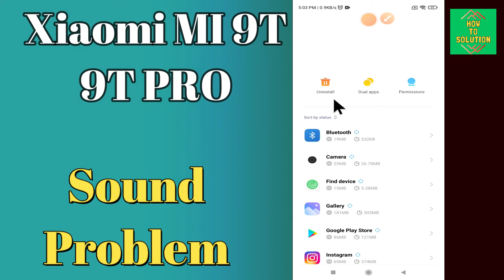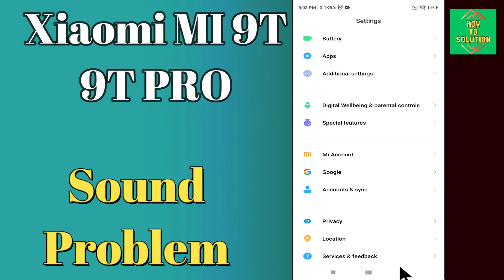Xioami MI 9T, 9T Pro Sound Problem Fix || Speaker not working problem Fix || Sound Issue {Tutorial}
Xioami MI 9T, 9T Pro Sound Problem Fix